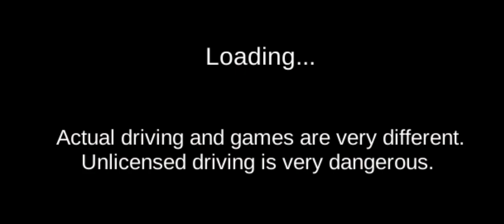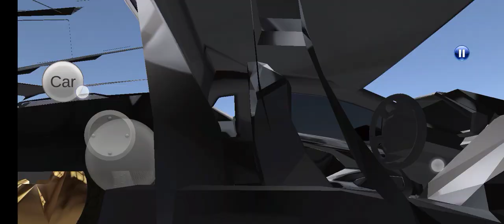Diving my Lamborghini Sian in 3d driving class new update guys please can we go to 2k now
I'm Pro Gamer